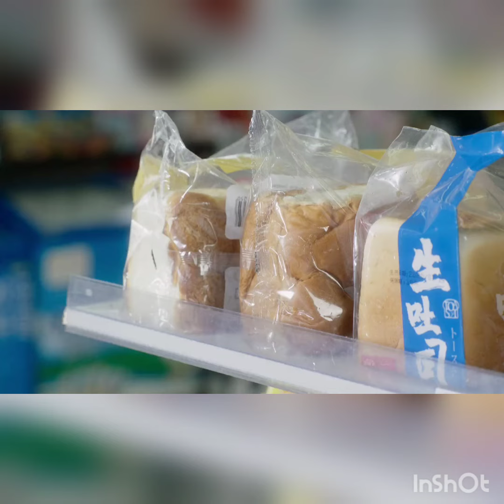she fight with the bad guy because of stickers that he step